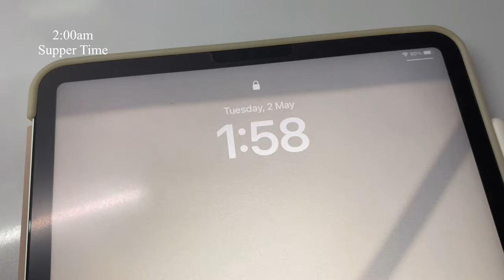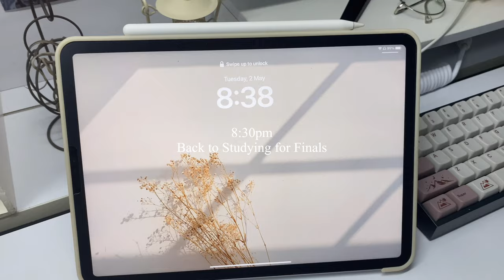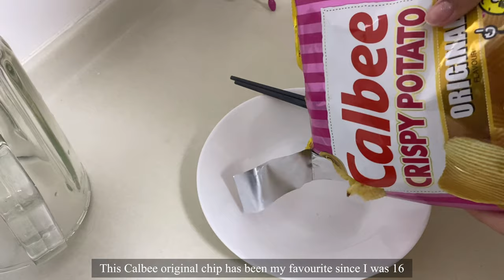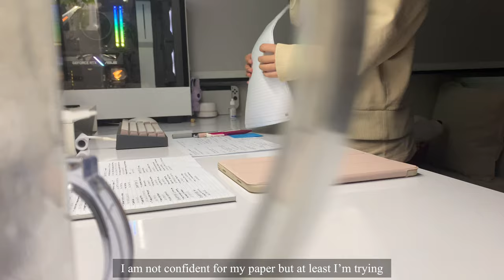72 Hours Productive Study Vlog 📎 2am late night studying, cramming for finals, lots of snacks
Hello
and welcome back to another weekly vlog! Its finals month for me and my last paper is on 24th May. Its still a long way but I hope everyone is doing well :)

I will like to emphasise again that I am not fond of filming study vlogs. It is not what I want my Youtube to be as I created this account to enhance my home life, try new things and enjoy my hobbies. I also hope that in turn, it will inspire others to also live their lives the way they want.

However, I am a student and will be for another year or so. So study vlogs are somewhat unavoidable for now. However I would like to minimise it as much as possible. Thank you though for all the support no matter the types of videos I post. I am very grateful for everyone here and I always will be!!

Proably in another study vlog because I needa pass my finals...take care till then!

Music 🎵
Rose - Lukrembo (Intro)